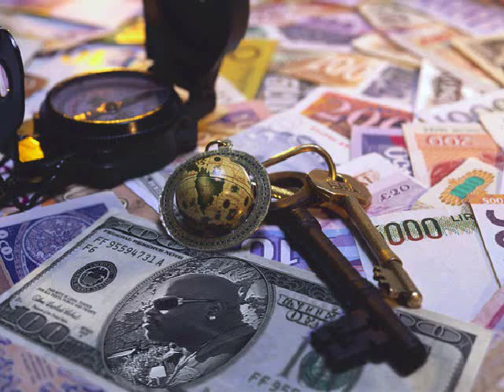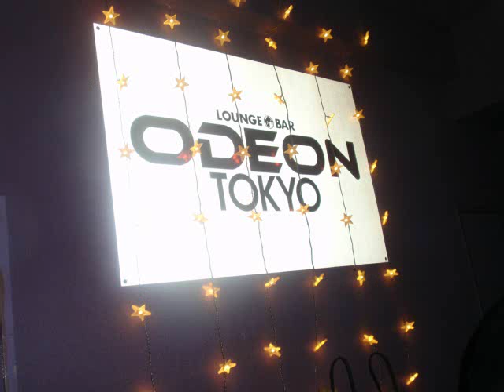DJ SILVERFOX MY LIFE IN MUSIC WITH FRIENDS IN TOKYO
Hard to believe but it has been a fun ride djing and still enjoying it,(Even the Haters still make me laugh) something for you guys but especially my friends